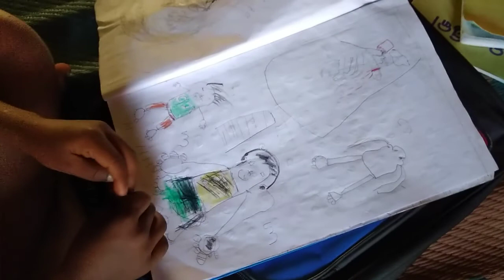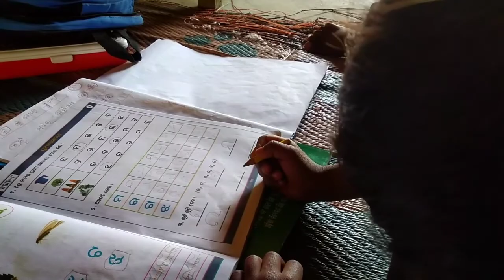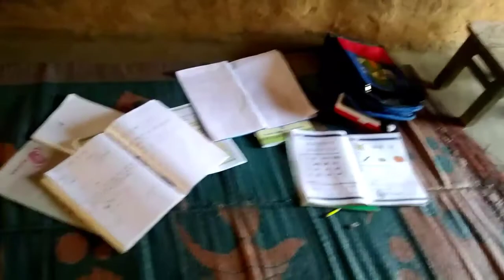election ପ୍ରଚାର୍ ! ଯେନ୍ ଗାନା ବାଜୁଛେ କାଏଁ ନି ନାଚବୁ💃😆😂🤣